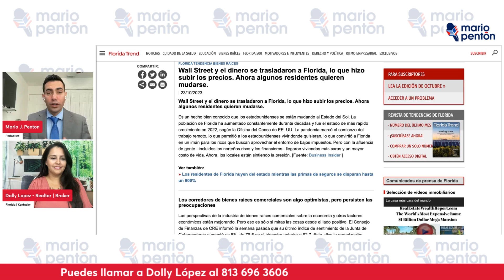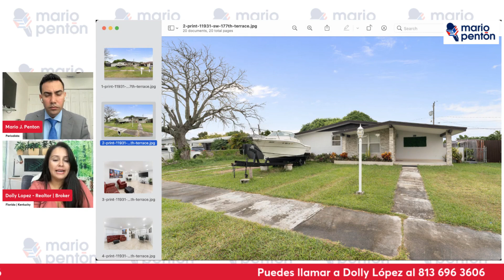Con Dolly López hablando de real estate en Florida y Kentucky